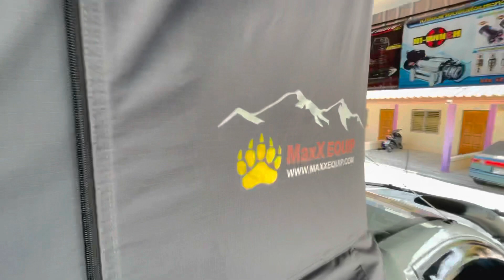เต้นท์ Hawk Eye Gen2 โทร081-6878879 ร่านlek-pmy autoshop